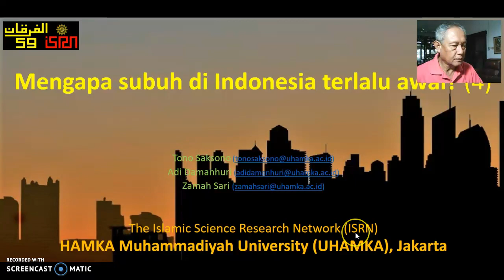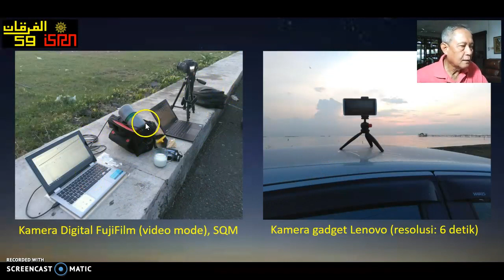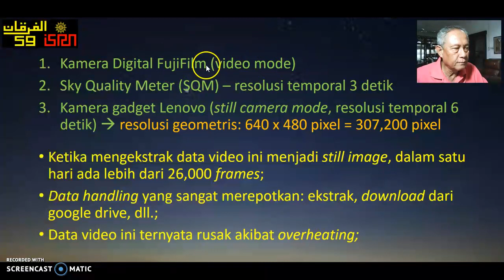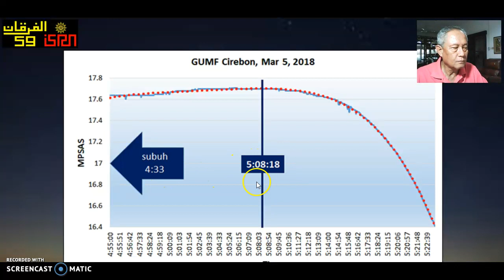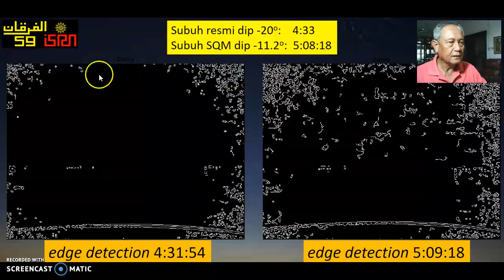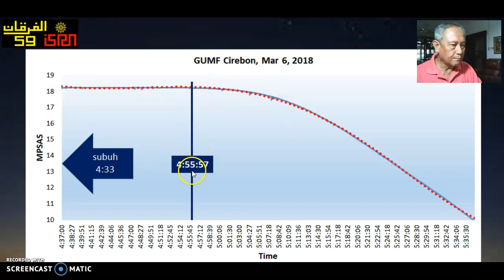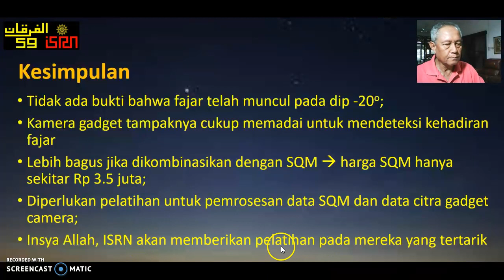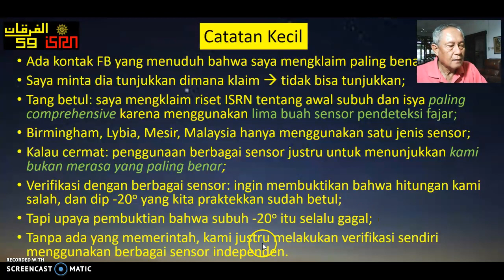Mengapa subuh di Indonesia terlalu awal? (4)